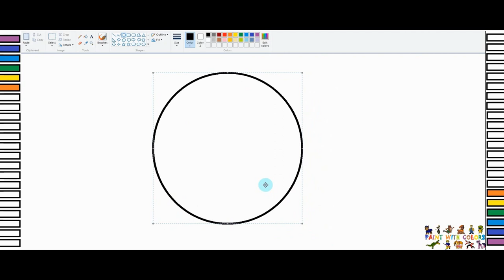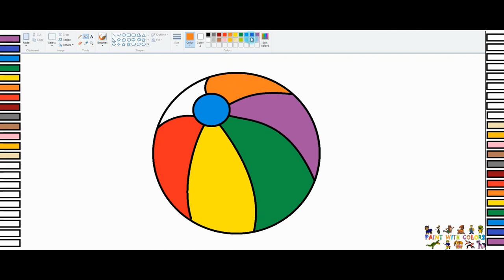Draw A Ball And Colour It - Draw In Ms Paint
Draw A Ball And Colour It - Draw In Ms Paint - in this video we draw a Ball in Ms Paint, draw a Ball and colour it, how to draw a Ball easy step by step, drawing and coloring.

00:00 Preview
00:03 Subscribe
00:07 Draw Ball
00:54 Paint Ball